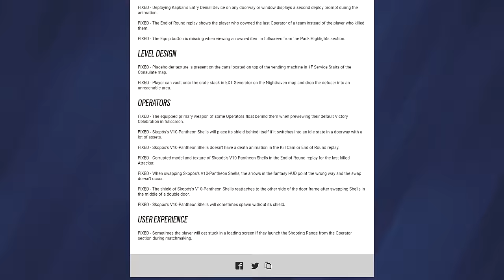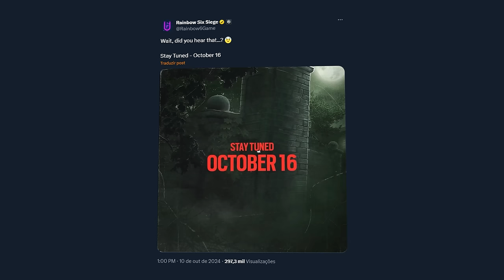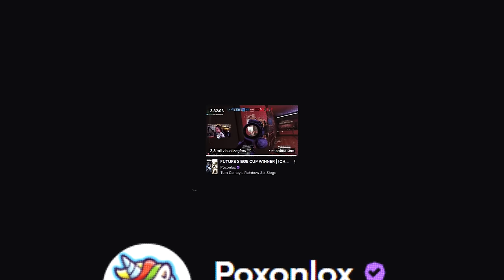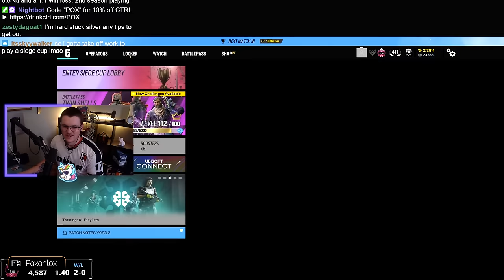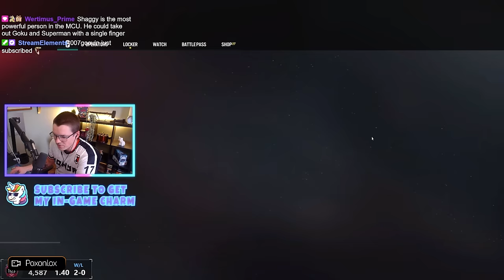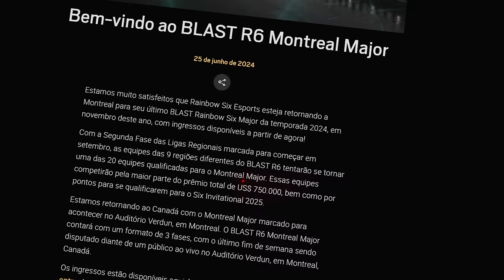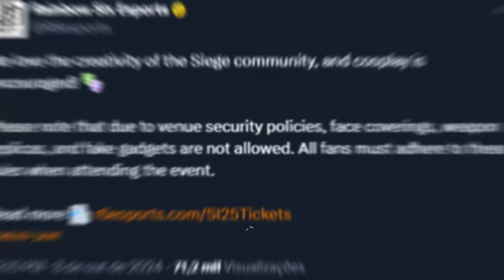SIEGE CUP CHEGOU! Como Funciona, SKINS INFLACIONADAS & Novo PATCH! - R6: Siege Twin Shells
► Capítulos
00:00 Introdução
00:23 1. Nova Atualização
01:59 2. Cosméticos
03:18 3. Siege Cup
08:07 4. Major e Six Invitational 2025
09:52 Fechamento